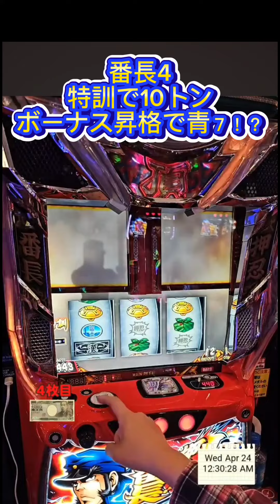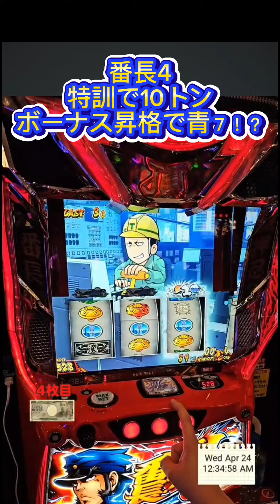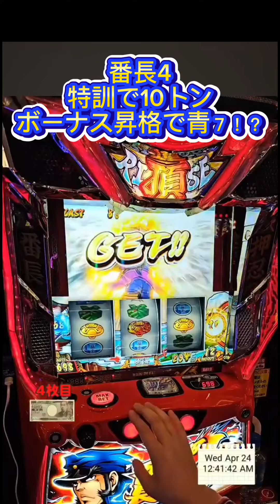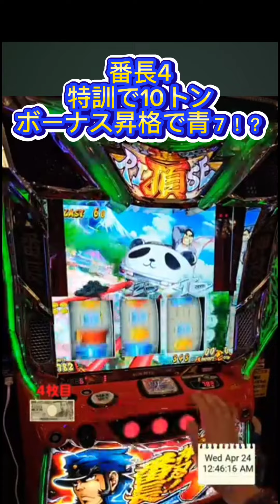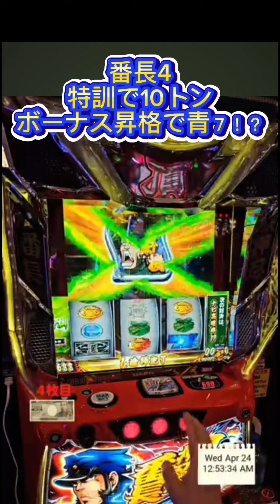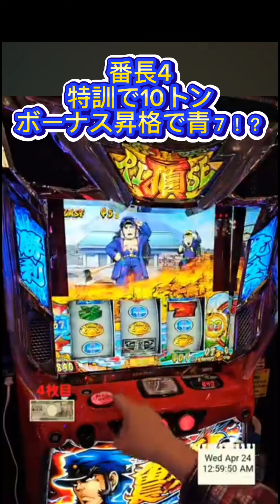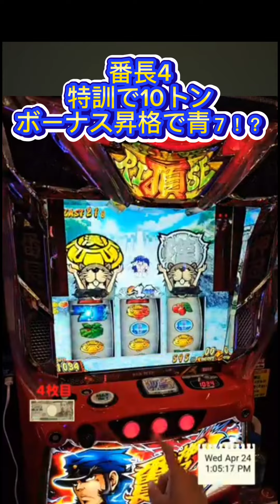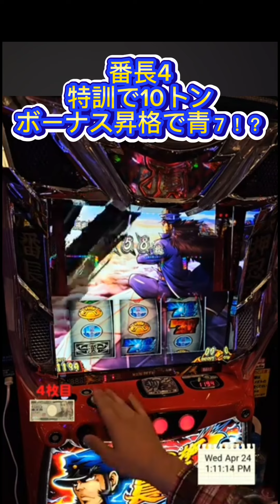スマスロ 番長4 なんと特訓で10トン！さらにボーナス昇格で青７揃いのチャンス到来！プレミアム演出もあります！！！